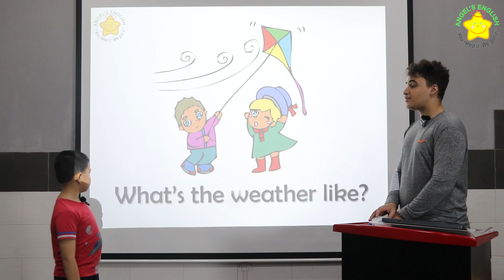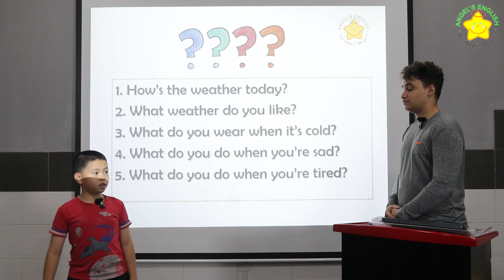Barry BKT QUÝ 4